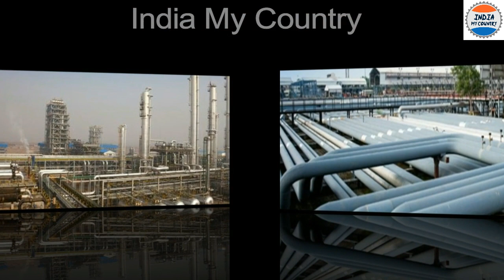How To Find Fuel And Gas? | Interesting Facts | India My Country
watch..How To Find Fuel And Gas? | Interesting Facts | India My Country